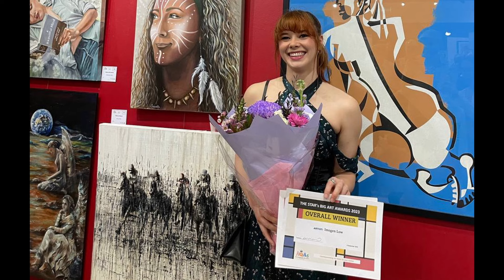Immy is an Art Teacher Now!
▬ COACHING ▬▬▬▬▬▬▬▬▬
🤵 1-on-1 single coaching session with Andy (Let's crush your goals! $200)

🏆 12-WEEK HARDCORE COACHING PROGRAM (payment plans available)
Come be part of our life-changing coaching program & dominate your goals - jump on a free call with me to discuss. Payment plans are available, you'll get LIFETIME access to our members-only community of other men & women who'll support you on your mission until the day you die. No more excuses - you deserve to be happy. Let me help make it happen

▬ Play to Win! (Video Course) ▬▬
😊 Here's EVERYTHING I learned going from depressed & suicidal to living a life of abundance & joy